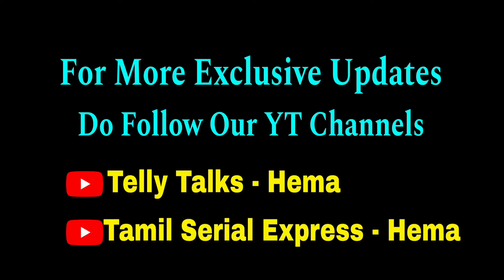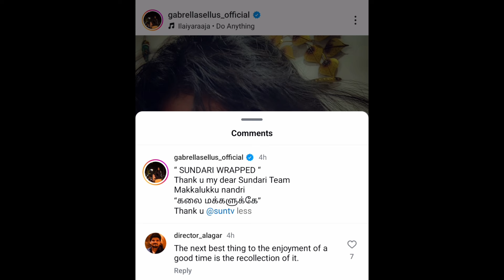Prime Time Serial Climax Shoot முடிந்தது💔 கண் கலங்கி EMOTIONAL ஆன பிரபலங்கள்🥺